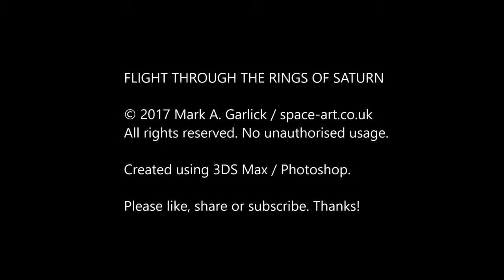Into the Rings of Saturn